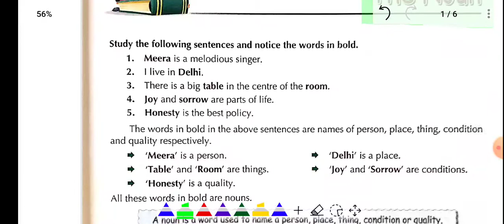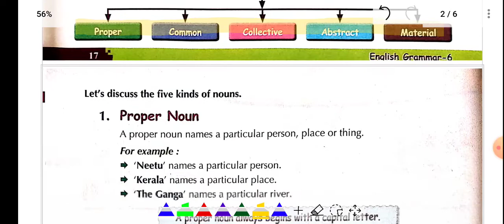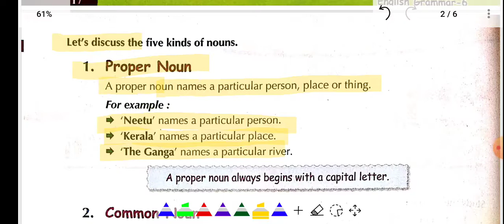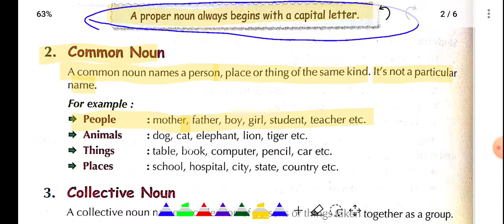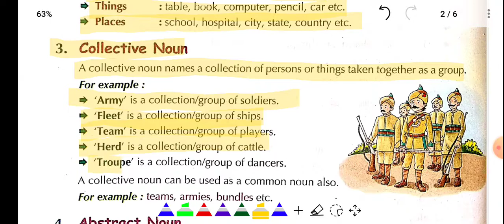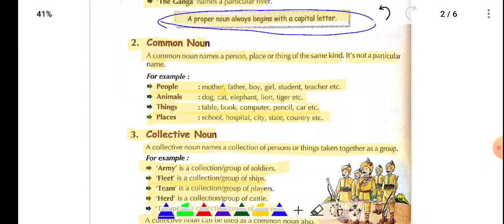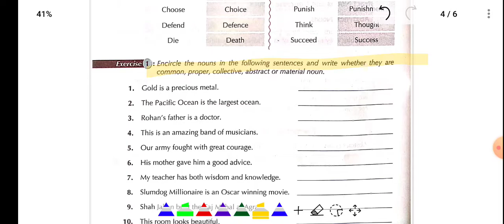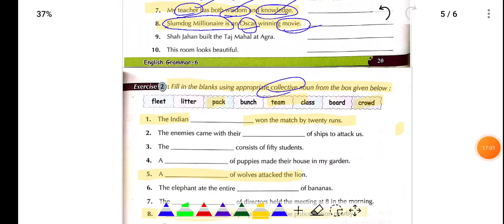class 6th eng grammar // chapter 3 (part 1)